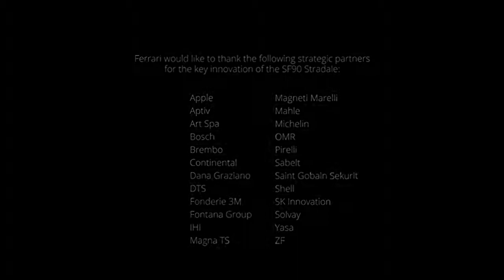01 Ferrari SF90 Stradale Official Video